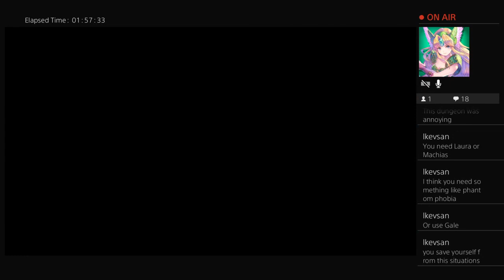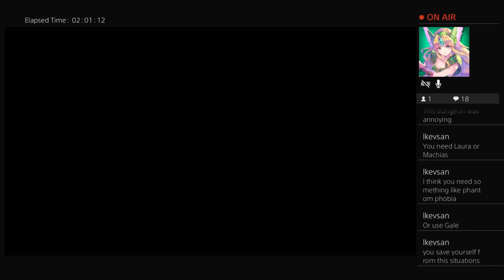Trails of Cold Steel w/ Ryo Maverick - Blind